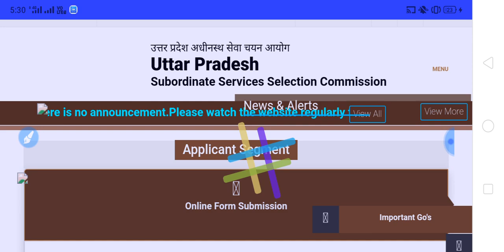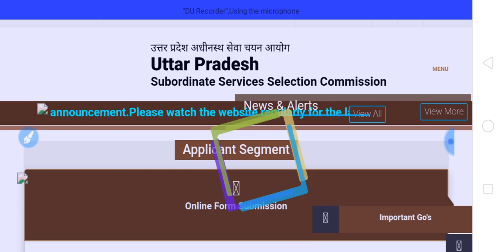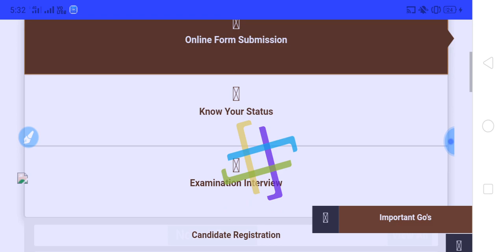Tubewell Operator Joining Latest News/Tubewell Operator Joining Date News/VDO DV Date News/upsssc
boringtechnicianpreviouspaper Tubewell Operator Joining Latest News/Tubewell Operator Joining Date News/VDO DV Date News/upsssc